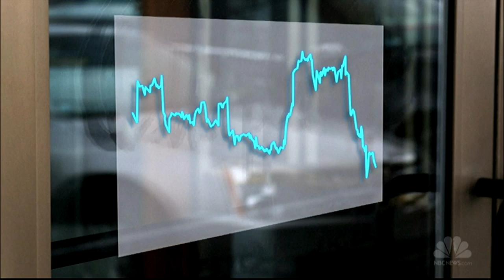Boston Chipotle Closes Following Norovirus Outbreak | Short Take | NBC News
NBC’s Ron Mott reports from Boston where Norovirus has sickened 80 Boston College students who ate at a nearby Chipotle restaurant.